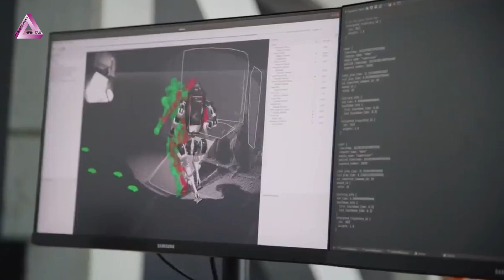Asombroso Mundo de la Robótica ◬ Curiosidades Infinitas 🌍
¿Qué no inventarán estos de cuero? ¡Robots y androides, aspiradoras inteligentes y casas pensantes! Todos estos dispositivos se han integrado en nuestra vida y continúan su desarrollo. ¡Y cuántas cosas interesantes han creado los ingenieros de la robótica! Así que si quieres conocer los robots más asombrosos, te recomendamos pasar de inmediato a ver nuestro video.
Hasta que no lancen Skynet...
¡Disfruta viendo!

 | BigDog, Spot y SpotMini
 |  Medusa Aquajelly
 |  Atlas
 |  Artistas Ai-Da y Paul
 |  Teleestrella Sofía
 | Robots serpiente
 | EcoBot, el robot devorador de moscas
 | Robot almohada Qoobo
 | Proyecto Popinator
 | La visión más aterradora del futuro
 | Harmony
 | Conclusión